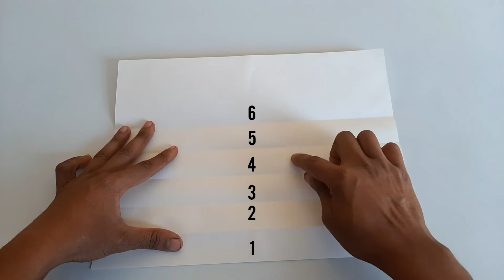How to Make Paper Popper | घर पर बनाये Paper Bomb | How to Make Paper Popper at Home | Paper Patas